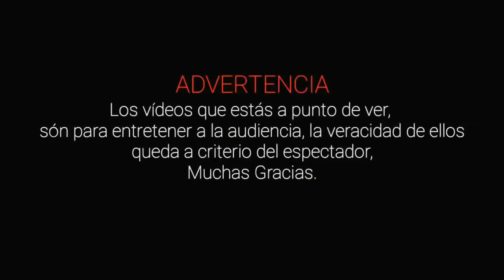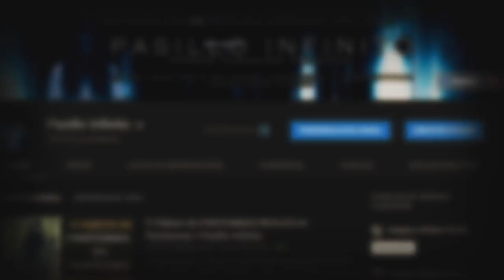Leyendas de yucatan l Pasillo Infinito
Te presentamos Leyendas de yucatan, lo que veras te dejara sorprendido.